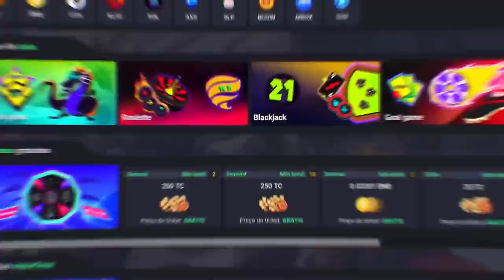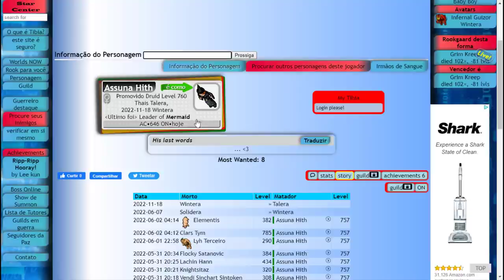ED LVL 760 DELETED BY CIPSOFT! | EK LVL 2000+ DEAD IN HUNT & NOVO RECORD MUNDIAL?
🐼 URSINHACLIPS 🐼